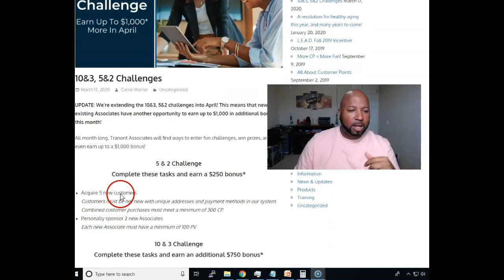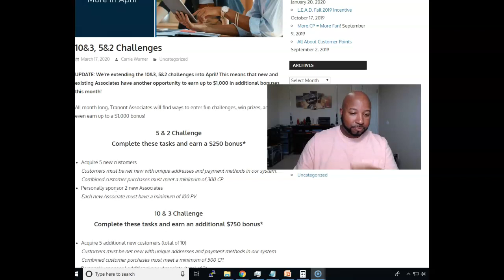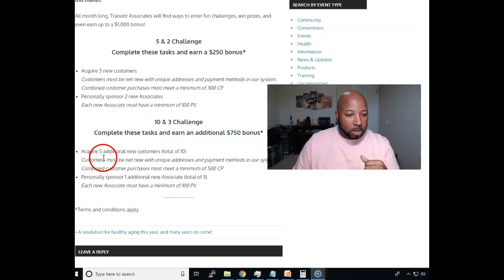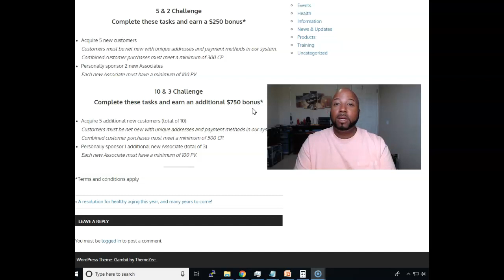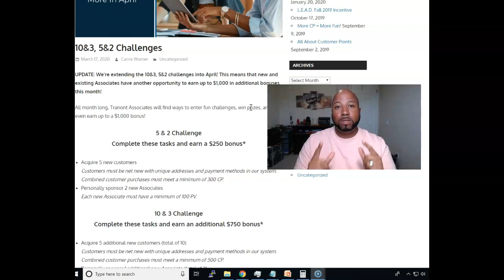Tranont | 2 & 5, 3 & 10 $1000 Bonus Contest in April | Health & Wealth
Tranont is running a contest in April and you can earn a  extra $1000 bonus

Tranont is changing the world one household at a time and is on a mission to Impact 1 billion lives!

Introducing Süthe CBD from Brizo Pure, The only water compatible CBD Fluid - Rise Together
They started with people's Financial situations and increasing that. Now, they are doing amazing and miraculous things with people's health!... This is tranont!

The Health supplements that tranont provides for people is literally changing lives for the better! Testimonies from real people with severe ailments to allergy relief!

Now they have the the ONLY water base CBD Fluid and what it is doing is amazing!

Do you suffer from bloating, upset stomach, poor digestion? arthritis? Gout? diabetes?
 Then enzymes may be the "answer" you have been looking for.  Listen as I explain about how enzymes work and function in the body.
We all need enzymes, they create energy within the body.  Enzymes are known as "The energy of Life".

🌱All living foods have enzymes in them. Enzymes break down food into micro nutrients so your body can better absorb them. When we cook food, we deactivate these naturally occurring enzymes and require our body’s supply of enzymes to do all the work.

Relying on your body to do all the work can lead to indigestion, bloating and sluggishness. 😖 Some enzymes aren’t produced in the body at all, meaning that you may be missing out on a lot of the nutrient benefit from your food.

Taking [Life] with each meal unlocks the nutrient potential in your diet. Plus, [Life] makes your favorite foods much more enjoyable by helping to reduce common indigestion problems.*

☑️Releases trapped vitamins and minerals from foods*
☑️Supports healthy digestion, every time you eat*
☑️Supports healthy bowel regularity*

Examples on how you can take 👇

For someone super healthy who eats good ALL the time,☝️ LIFE veggie capsule before every meal will be sufficient. 💊
For heavier or bigger meals you will want to take ✌️ veggie capsules. 💊💊
For a meal like Thanksgiving—3 veggie capsules. 💊💊💊
The more cooked and processed the meal is, the more LIFE you will want to take. 🙌
If you want LIFE to work on fat & cellulite during the night, take☝️ or✌️ veggie capsules before bed. (💊 or 💊💊)
If you want Life to work on fat & cellulite during the day, you can take☝️ or ✌️ veggie capsules in between meals. (💊 or 💊💊)
😃 A friendly reminder — you cannot take too much Life!